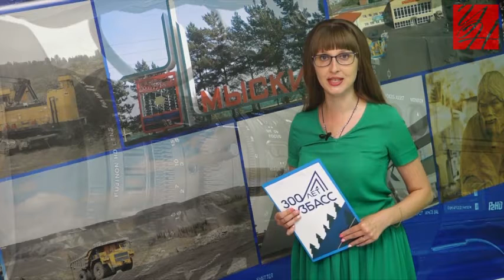Россия приветствует гостей Праздника русского чая в Углегорске (Сахалин)